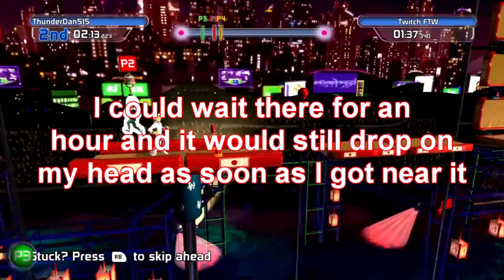Greatest. Freakout. Ever.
He's not a kid. He's engaged, lol

This was his first time on Doritos Crash Course.